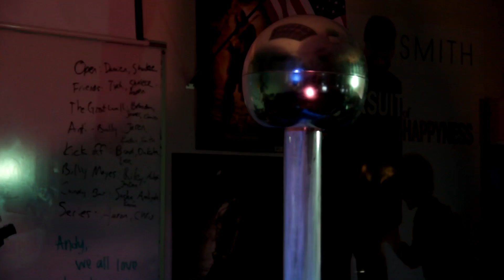Dream Walker Week 1